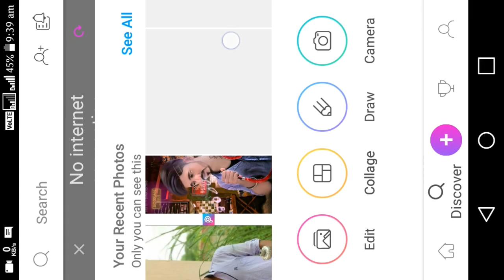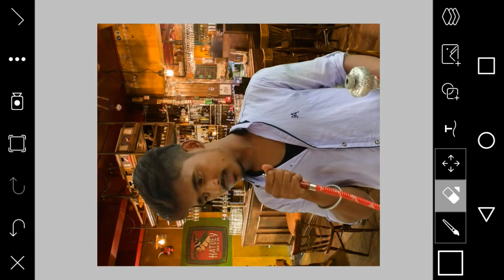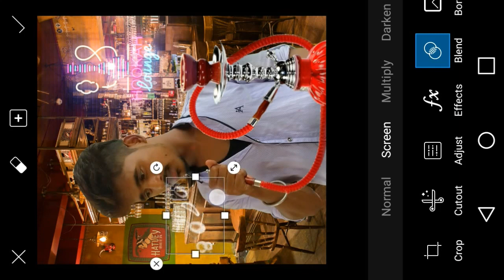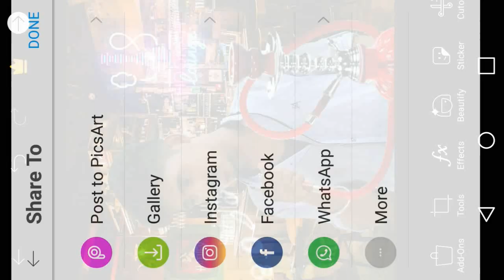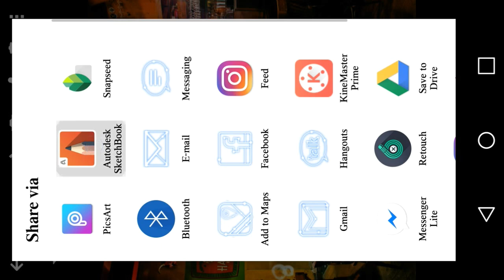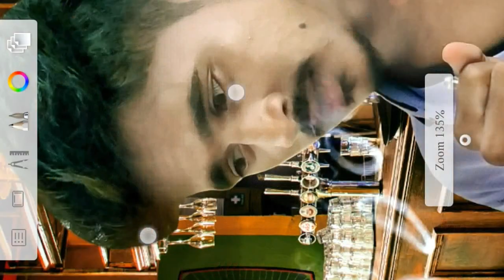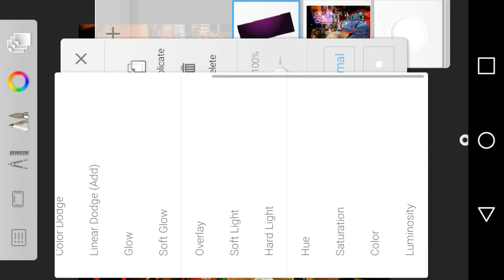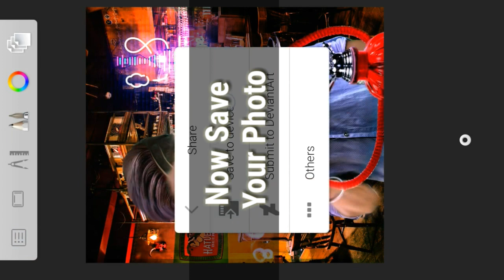Hookah Lover Photo Editing Tutorial | Hookah Boy Editing in Picaart | CB Edit Hookah Manipulation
Hi Guys. 😉
I am Dipak . Today I am Back With a new tutorial

Hookah Boy Editing Tutorial in PicsArt, Snapseed, Autodesk Sktchbook